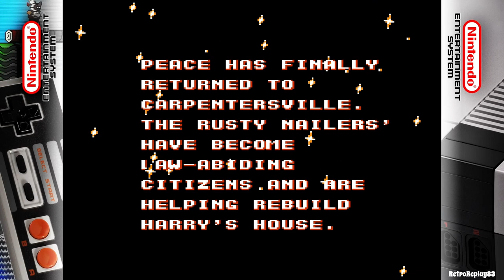Hammerin' Harry - Complete Game - NES RetroReplay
This is a fairly easy game to beat but there were a few spots I had to play over and over to get the patterns down and that is typical of most games.. The Bosses weren't especially hard to beat once you learn their patterns also.. Fun game, missed it back in the day so it was nice to replay it..

Hammerin' Harry, known in Japan as Daiku no Gen-san (大工の源さん, Carpenter Gen), is a series of platforming video games developed and published by Irem in 1990. The titles were developed and published for the arcades, Famicom, Game Boy, Super Famicom and Sony PSP platforms. The series is centered around the titular Harry (or "Genzo Tamura" in the original Japanese), a hammer-wielding carpenter who protects his hometown of Beranme from the corrupt construction companies that mean to tear it down.